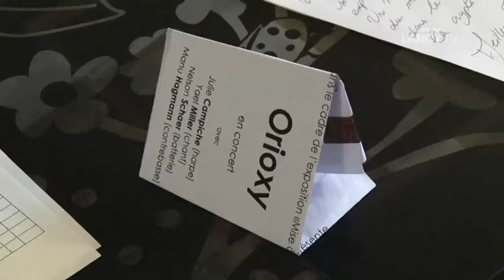LANCY TV - Sujet - Concert de Orioxy Quartet à la Ferme de la Chapelle